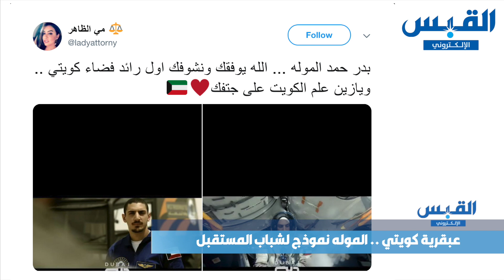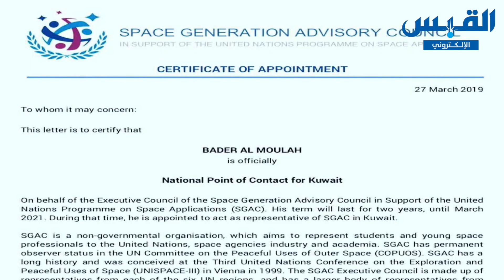عبقرية كويتي.. بدر الموله نموذج لشباب المستقبل